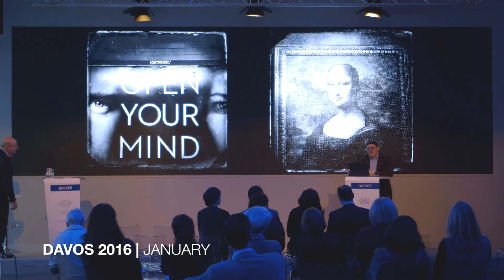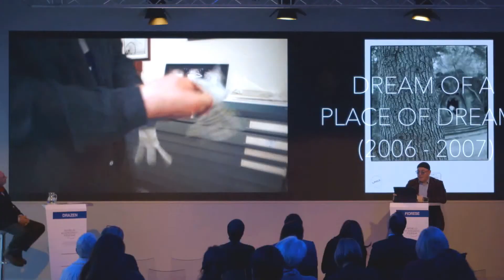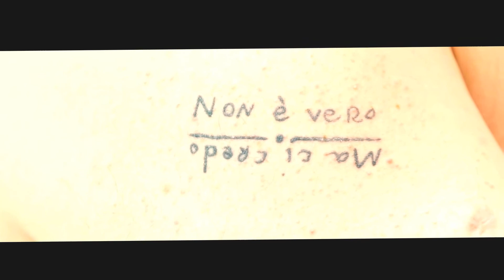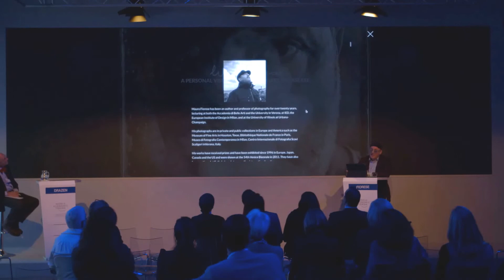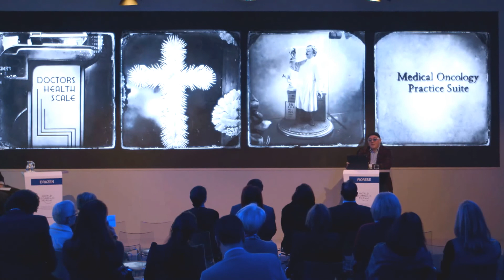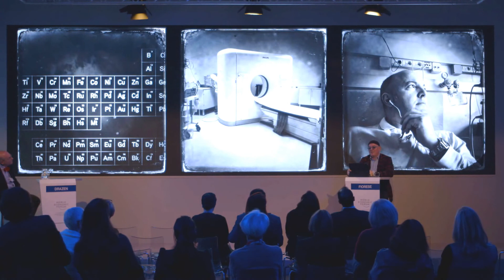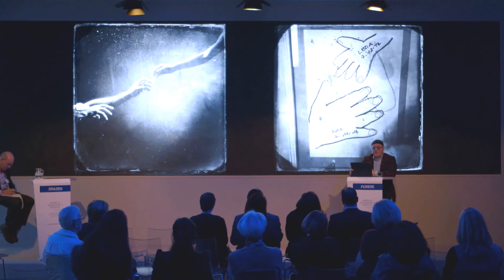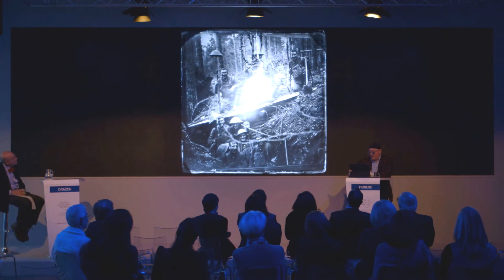The Human Face of Cancer | Mauro Fiorese